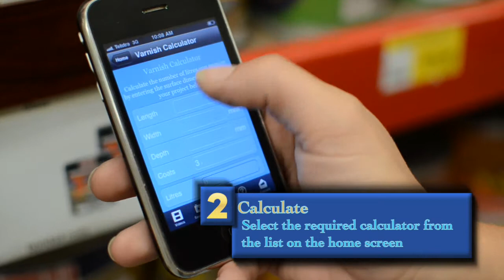Monocel CoverCalc App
Introducing Monocel CoverCalc, the free coverage calculator app for any Monocel product.